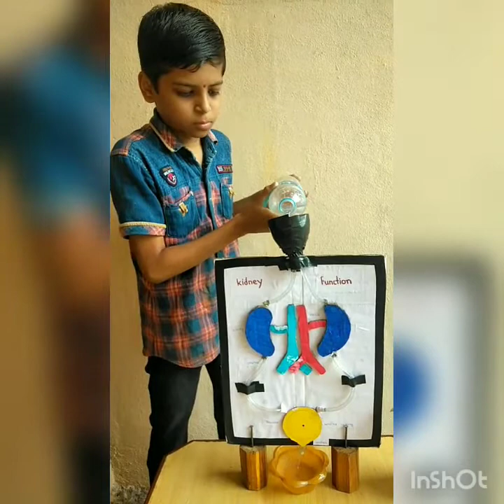Kidney Function.Vaishnav Pandurang Dasharathe.Guide Chitnis Sir Shirse Sir KhanMam Tambhale Sir Sir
Kidney Function